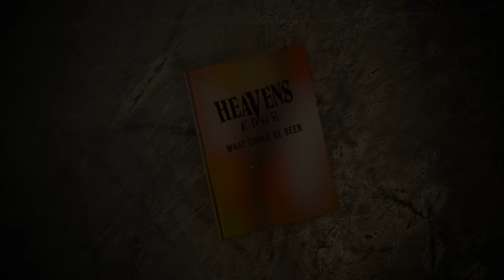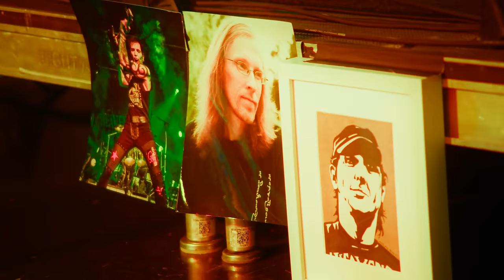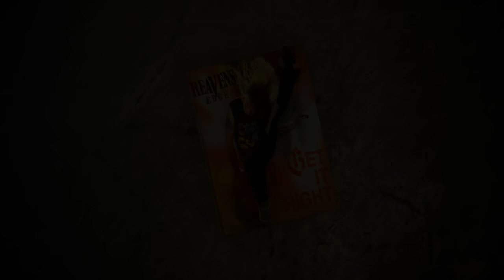Heavens Edge - "What Could've Been" - Official Music Video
“Get It Right” tracklisting:
1. Had Enough
2. Gone Gone Gone
3. Nothing Left But Goodbye
4. What Could’ve Been
5. When The Lights Go Down
6. Raise ‘Em Up
7. 9 Lives (My Immortal Life)
8. Dirty Little Secrets
9. Beautiful Disguise
10. I’m Not The One

Line-Up:
Mark Evans - Lead Vocals
Reggie Wu - Guitars, Backing Vocals
David Rath - Drums, Percussion
Steve Parry - Guitars, Backing Vocals
Jaron Gulino – Bass

Produced by: Heavens Edge
Additional Vocal Production: Jacob Bunton